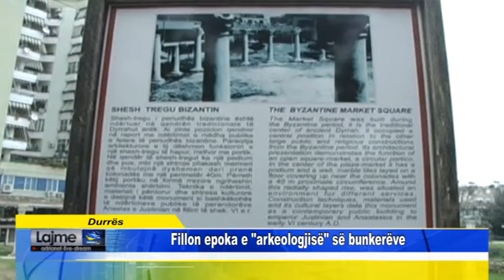Durrës Fillon epoka e arkeologjisë së bunkerëve